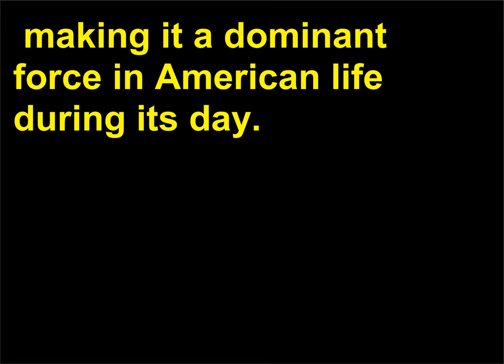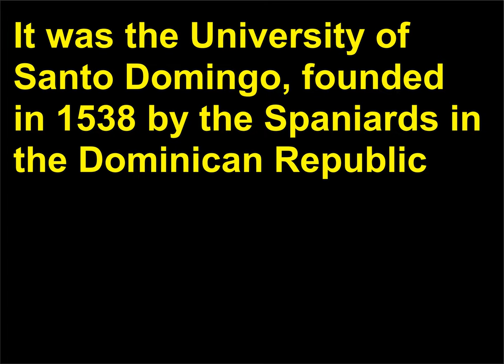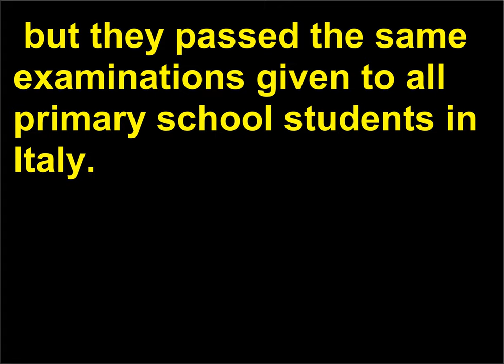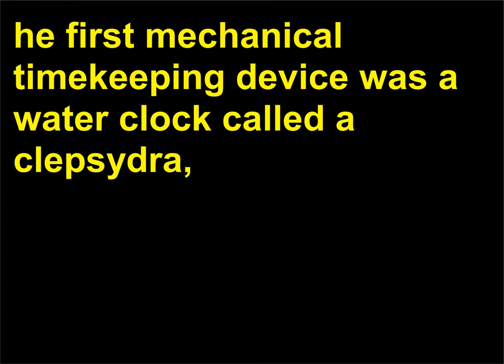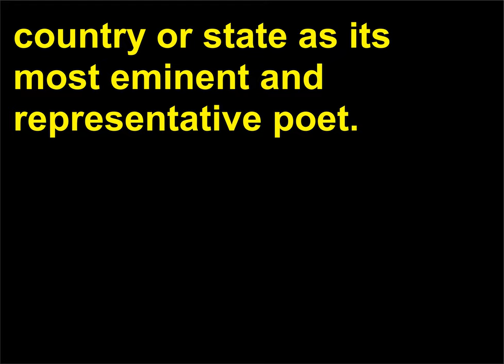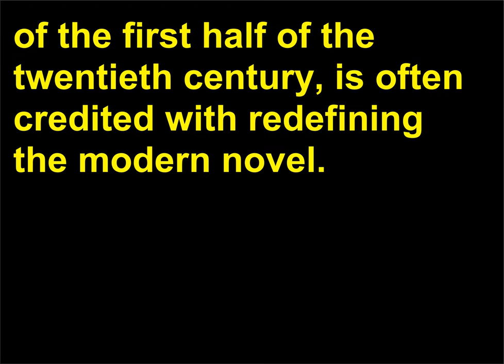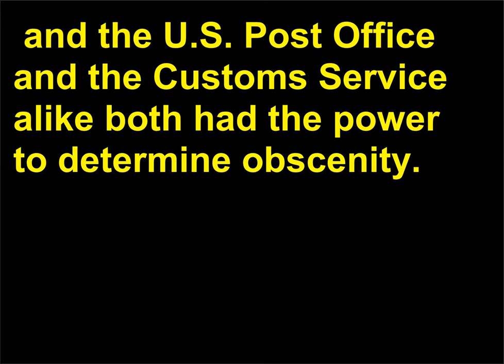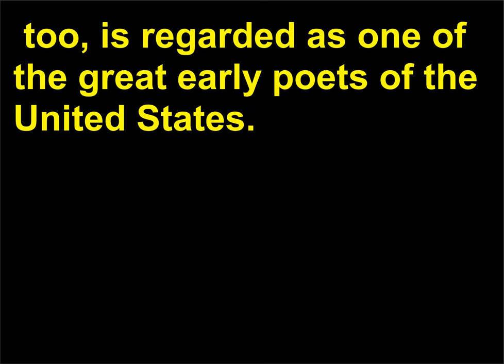Intrebari Istorie 120